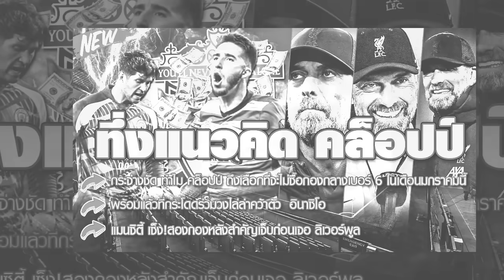กระจ่างชัด ทำไม คล็อปป์ ถึงเลือกที่จะไม่ซื้อกองกลางเบอร์ 6 ในเดือนมกราคมนี้